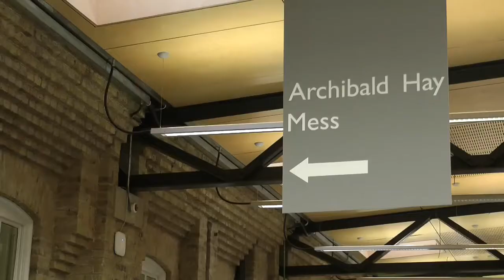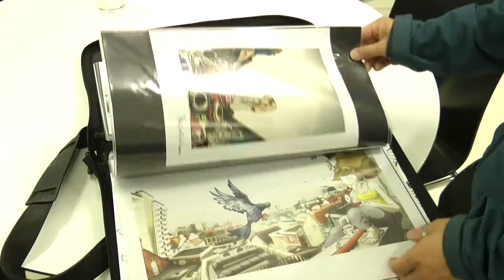Drill Hall Art Exhibit by Sean Previl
The Drill Hall Library in Gillingham recently unveiled a mural to commemorate the 100th anniversary of the building.  I headed to the unveiling to find out more and see the art.

Originally shot and produced for Medwire TV.